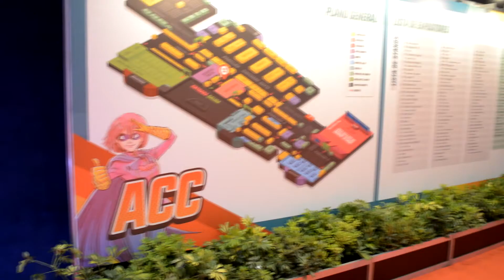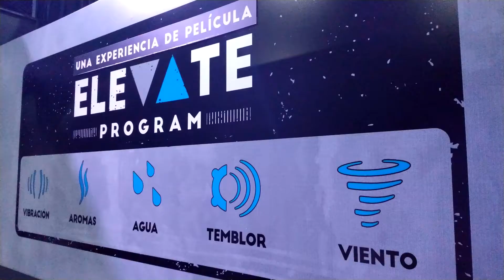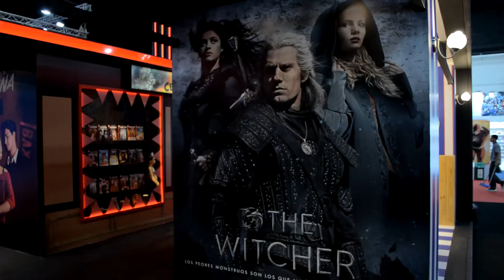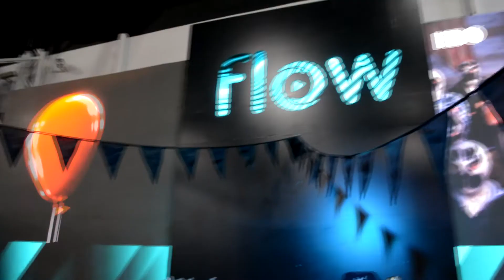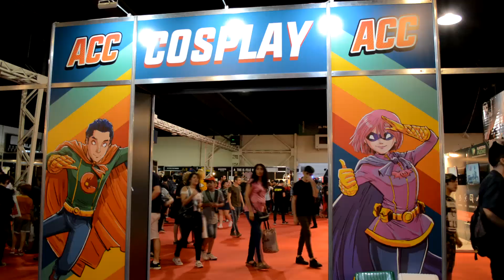Gabbo en la Argentina ComicCon XII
Un resumen y breve crítica de lo que fue mi visita a la 12° Edición de la Argentina ComicCon.
Entre lo más destacado estuvieron los paneles de:
- El robo del siglo: Con si director Ariel Winograd y su protagonista Guillermo Francella
- The witcher: Con Henrry Cavil y Lauren Hissrich
- El mundo oculto de Sabrina: Con Kiernan Shipka y Gavin Leatherwood
Más cosplayers, callejón de los artistas, comics y mangas, charlas en el auditorio y mucho más...

Gracias a Agencia Raquel Flotta y Mazalan Comunicaciones por las acreditaciones y el buen trato con la prensa siempre.

Conducción y Análisis - Gabriel Farisello
Edición y Sonido - Héctor Cañas
Dirección y Fotografía - Hernán Arnedo
Agradecimientos a: Gustavo Cañas

REDES
Gabriel Farisello